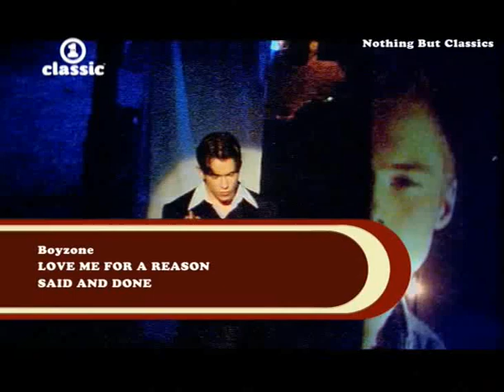Boyzone - Love me for a Reasson